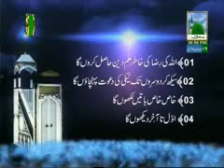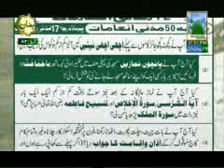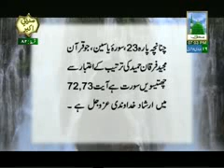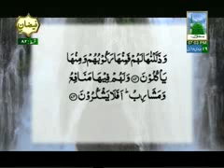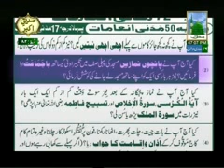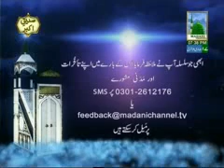Hayat ul Haiwanaat Ep # 82 (08-05-2012)